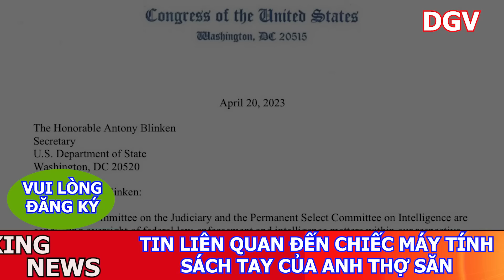🔴 TIN CỦA CỰU TT TRUMP VÀ VẤN ĐỀ LIÊN QUAN TỚI NHÂN VẬT LỚN. Ngày 25-4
TIN MỚ CỦA CỰU TT TRUMP  VÀ VẤN ĐỀ LIÊN QUAN TỚI NHÂN VẬT LỚN.
NGUỒN TIN KIỂM CHỨNG:
THĂM DÒ CỬ TRI